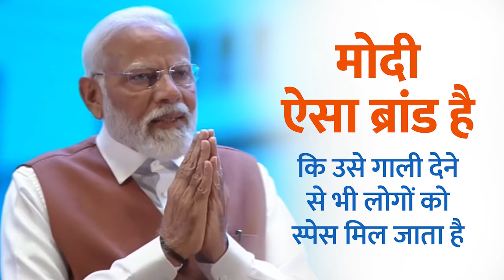Modi is such a brand that even criticising him gives people visibility: PM